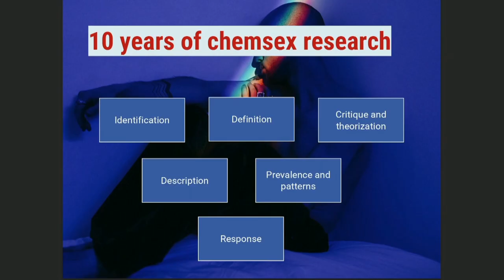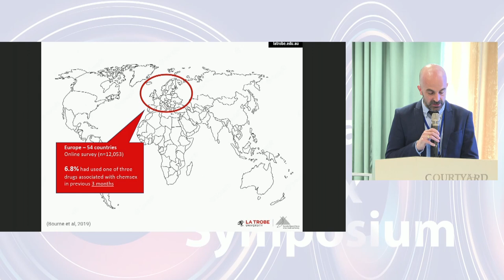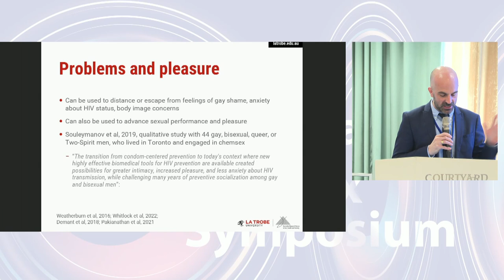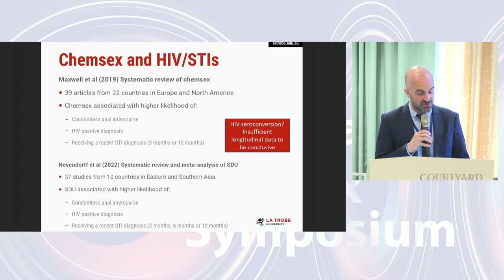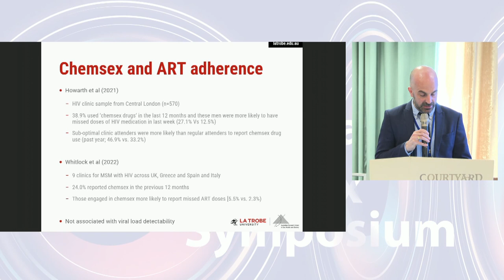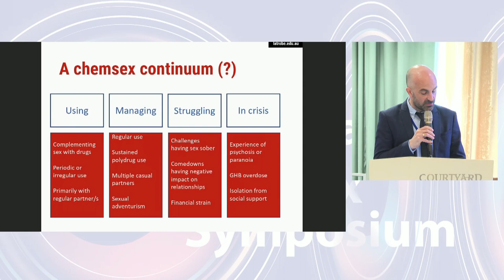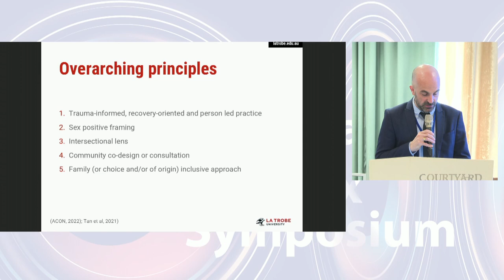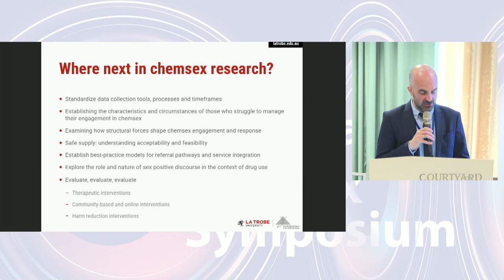A Decade of Chemsex: Past, Present, and Future - 2023 Asia-Pacific Chemsex Symposium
This video is authorized by Prof. Adam Bourne from La Trobe University. It was originally a public presentation at the 2023 Asia-Pacific Chemsex Symposium, held on October 26th, 2023, at the Courtyard by Marriott Taipei, Taipei City. The event was jointly organized by HIV Education & Research Taiwan (HEART), Taoyuan General Hospital, Ministry of Health and Welfare, and National Cheng Kung University.

This is an annual conference aimed at bringing more harm reduction and academic research related to Chem use to the Asia-Pacific region. For all the details of this annual conference, please refer to the HEART website announcement